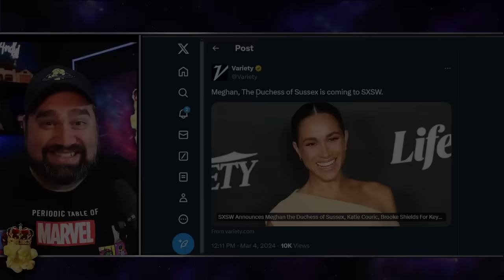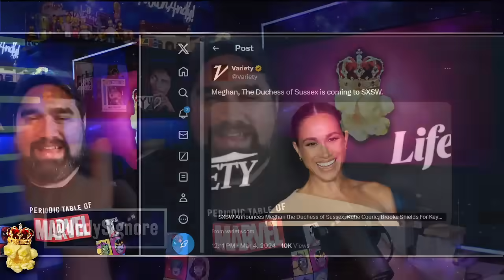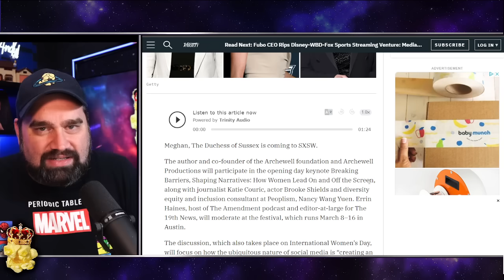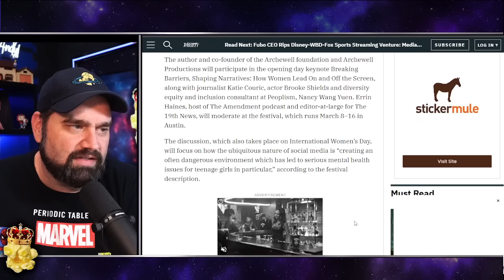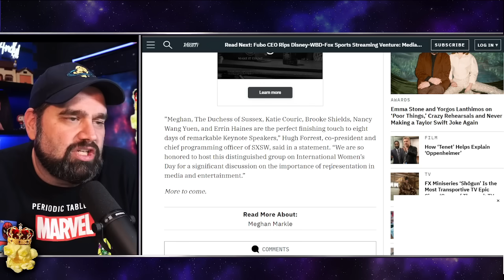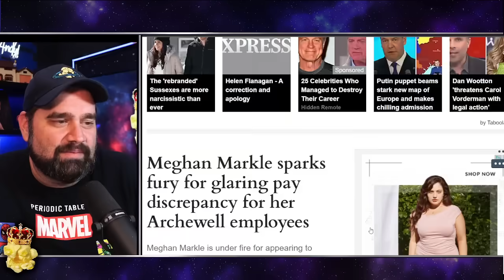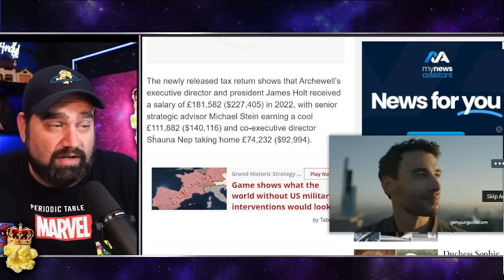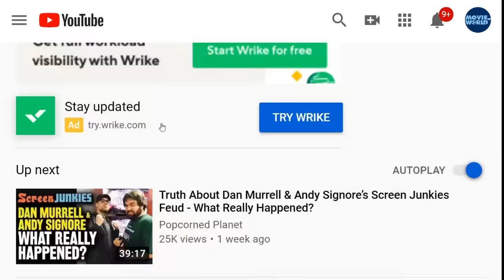FAKE FEMINIST Meghan Markle Leading SXSW Women's Day Keynote?! Her Entitlement & Hypocrisy EXPOSED!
Excerpt from Variety
SXSW Announces Meghan the Duchess of Sussex, Katie Couric, Brooke Shields to Lead Keynote on Women in Media (EXCLUSIVE)
Meghan, The Duchess of Sussex is coming to SXSW.
The author and co-founder of the Archewell foundation and Archewell Productions will participate in the opening day keynote “Breaking Barriers, Shaping Narratives: How Women Lead On and Off the Screen,” along with journalist Katie Couric, actor Brooke Shields and diversity equity and inclusion consultant at Peoplism, Nancy Wang Yuen. Errin Haines, host of The Amendment podcast and editor-at-large for The 19th News, will moderate.